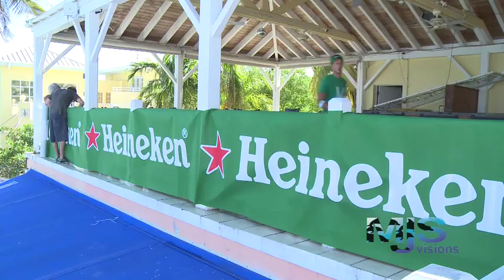Kurt Schindler Performs "5446" St. Patty's Day 2011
Kurt Schindler Performs 5446 St. Patricks Day 2011 St. Croix